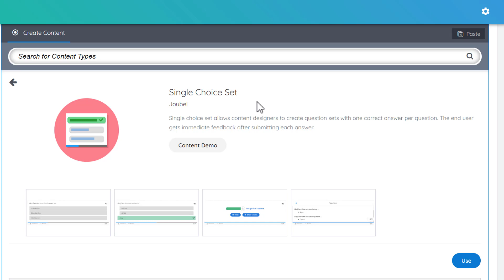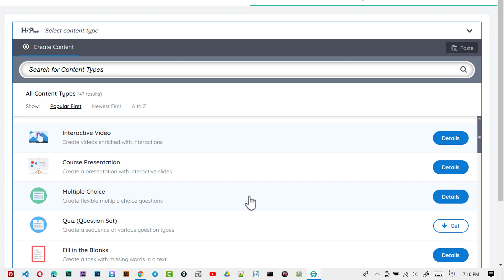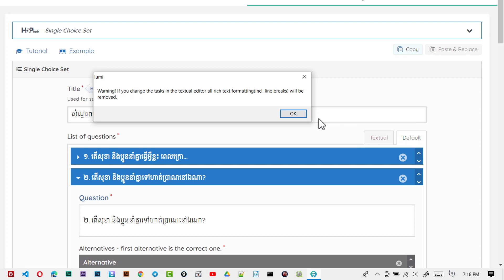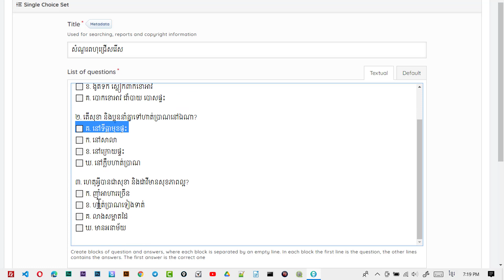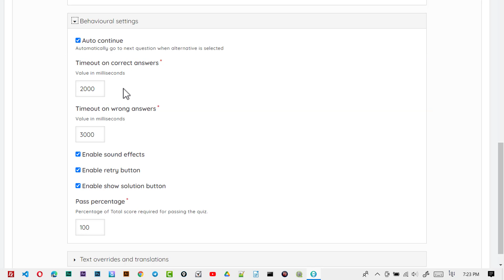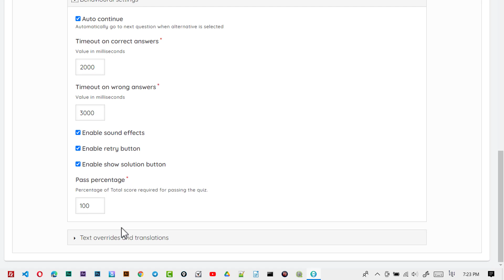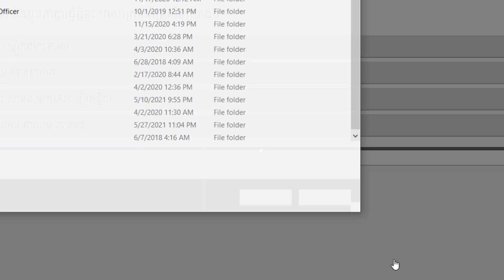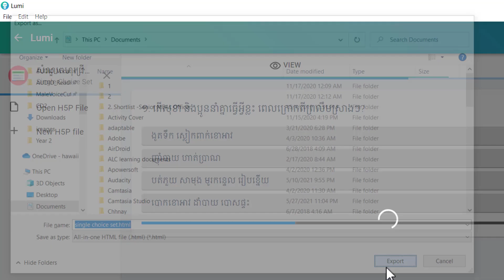H5P Video Series: បង្កើតកម្រងសំណួរពហុជ្រើសរើសដោយប្រើ Single Choice Set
សូមមើលវីដេអូ
ដើម្បីដំឡើងកម្មវិធី Lumi សម្រាប់បង្កើតមាតិកាអន្តរកម្មក្នុង H5P។